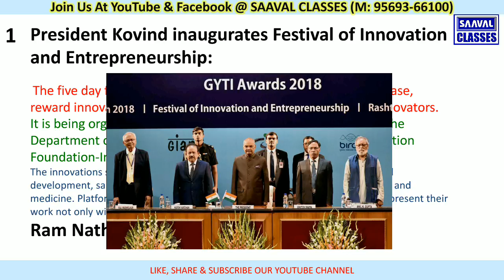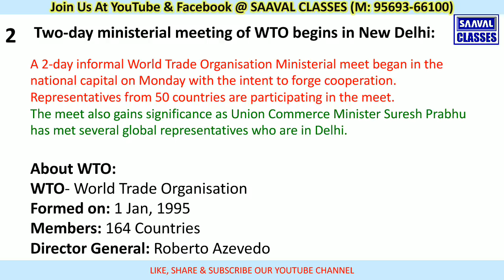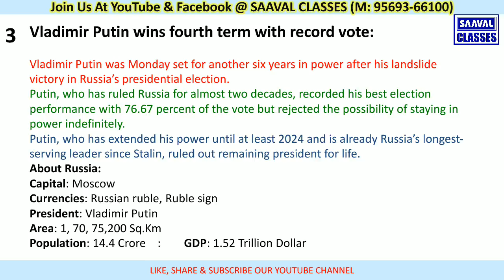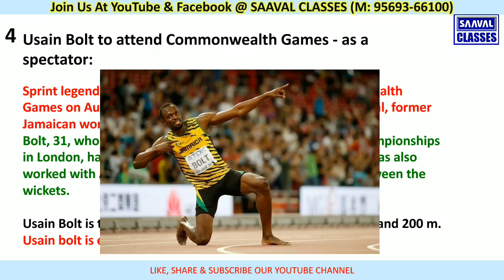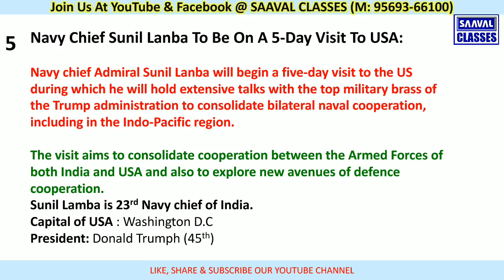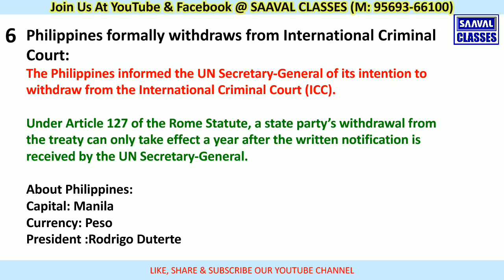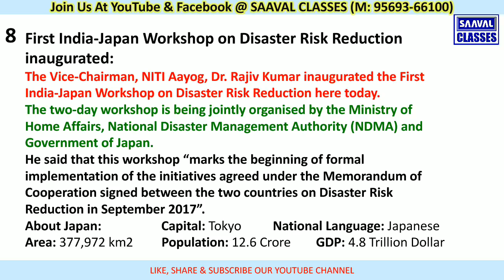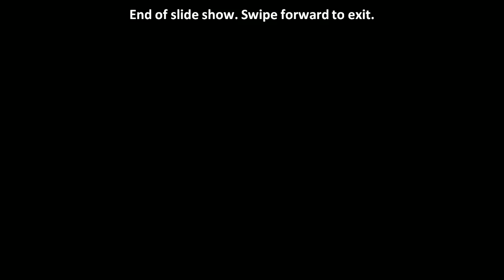CURRENT AFFAIRS-19 March,2018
Here You Can Update Your Current Affairs.Today We Are Going To Discuss Current Affairs Of 19 March,2018.